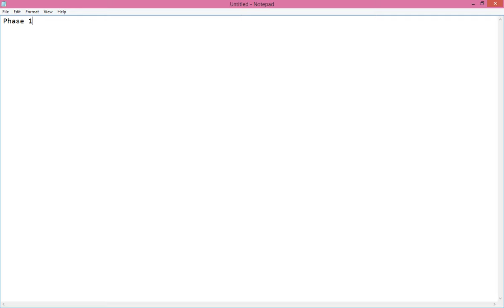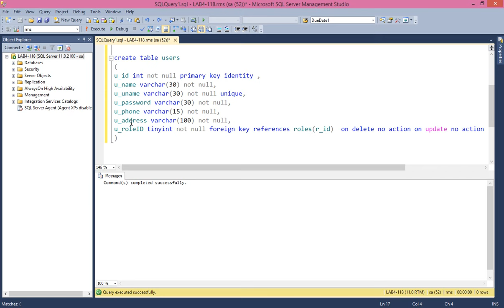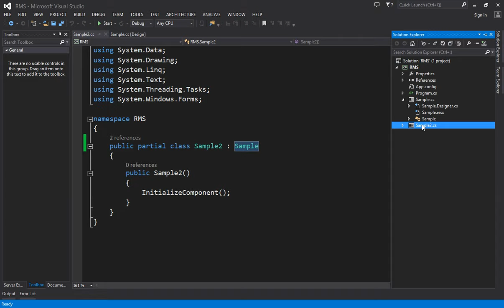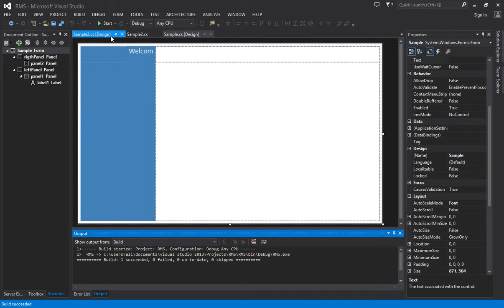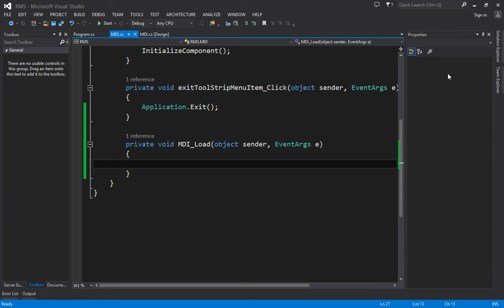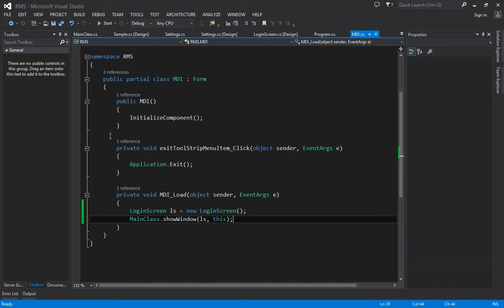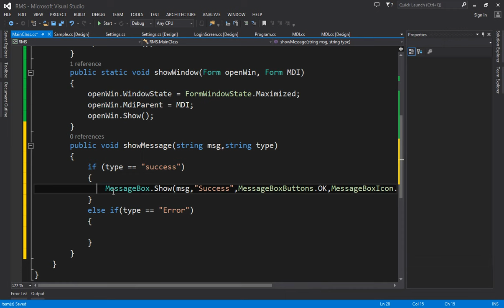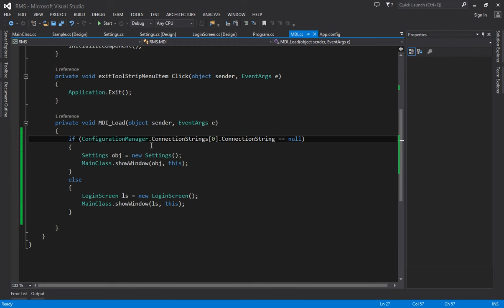Lecture 1 : Restaurant Management System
Hi Folks, Welcome to my new software series, hope you have all new experience in maximizing your learning.